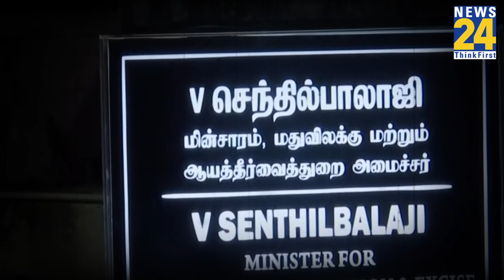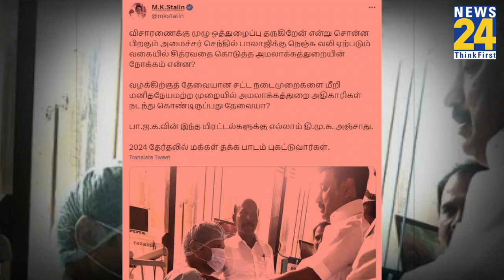ED की गिरफ्तारी से सीने में उठ गया दर्द; कौन हैं V. Senthil Balaji? जानिए क्या है पूरा मामला ?